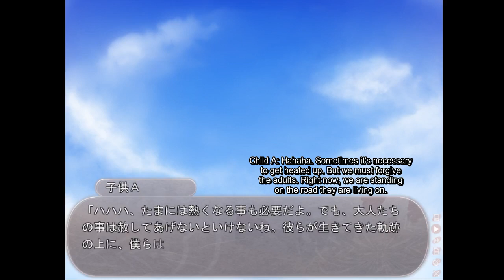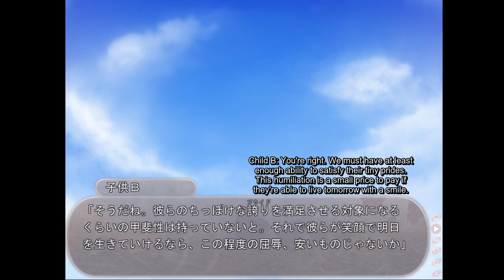Asairo #63 - After chat with Waka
Everyone at the dormitory.